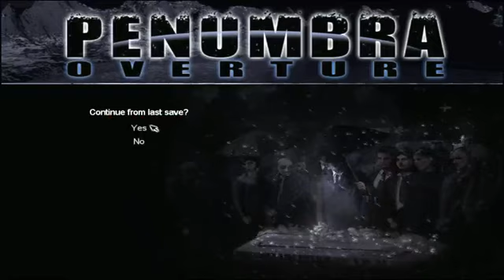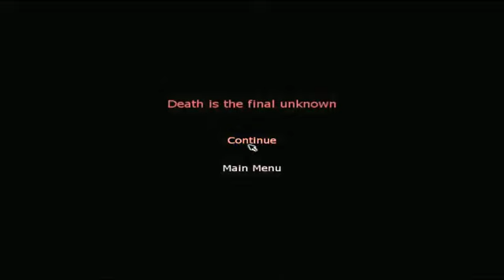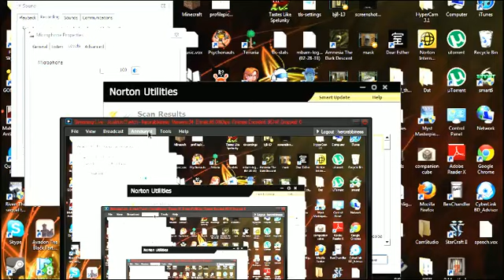Let's Play Penumbra Overture (5): FREAKING DOGS!!!!!!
O. kay, so now I'm suddenly allowed to upload the video in one piece now? o_O Whatever.

So in this video I spend like 40 minutes dying to the same stupid TWO DOGS until my boyfriend comes over and turns up the mouse sensitivity. Luckily, this is the most trouble I'll ever have with the enemies in this game.